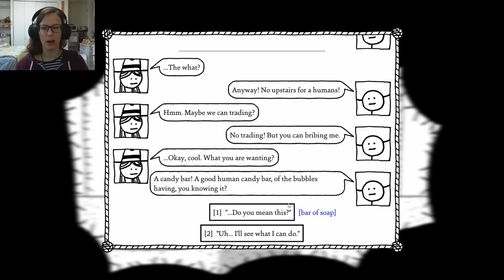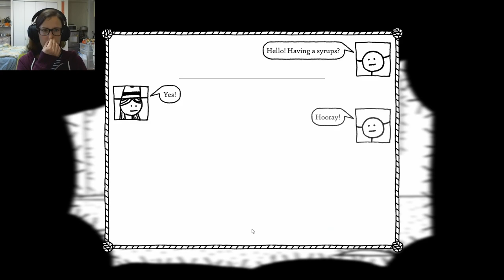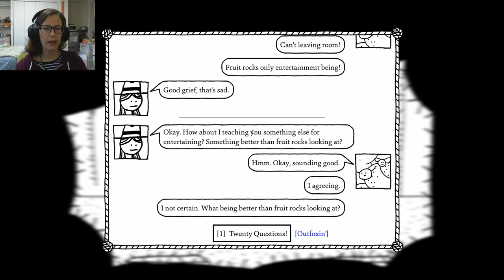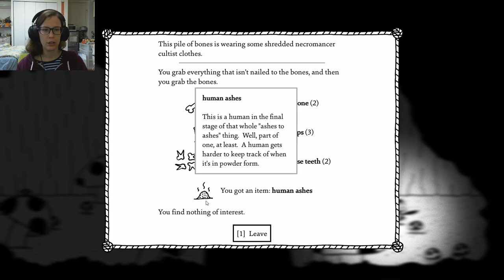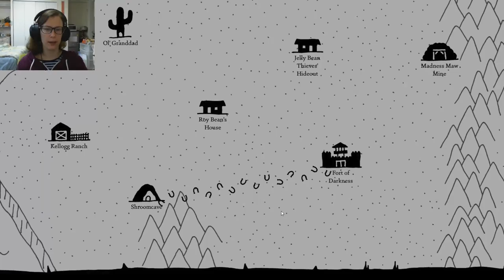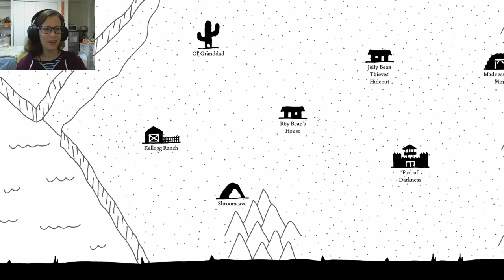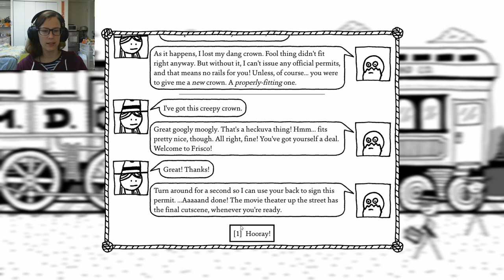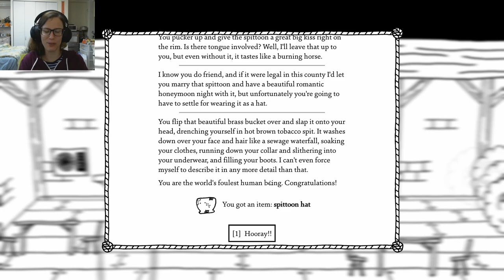Let's Play West of Loathing - Episode 19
We're nearing the end of our adventure! And we finally meet the last spittoon in the whole game!